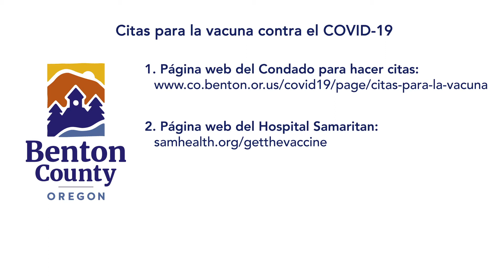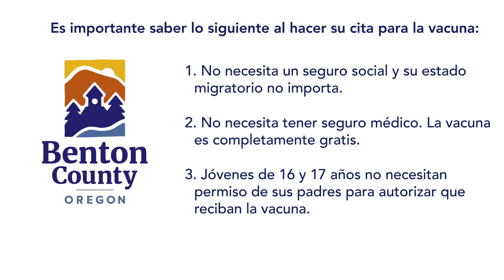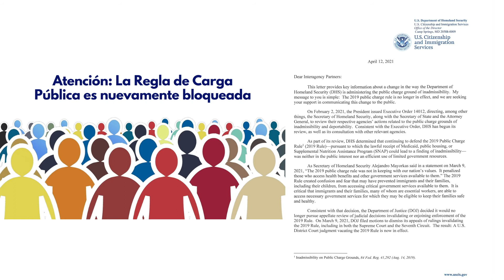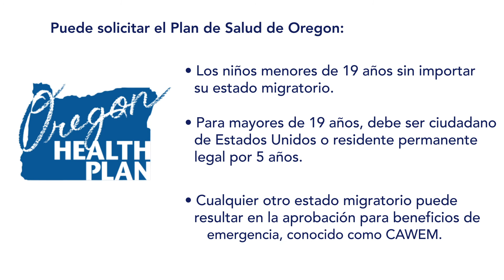COVID-19 Update April 26, 2021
En el video de hoy, Rocío Muñoz nos comparte información sobre la eliminación de la carga pública de inmigración, beneficios para los que podría calificar usted y su familia como el Plan de Salud de Oregon y más información sobre las vacunas contra el COVID-19 para los jóvenes de 16 y 17 años.
COVID-19 Spanish update